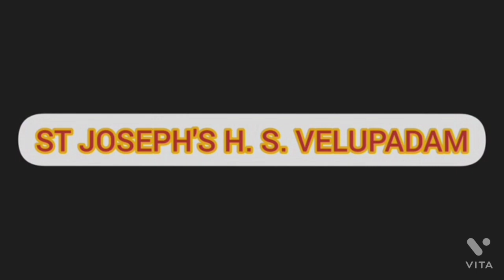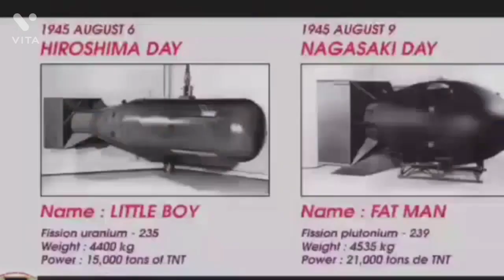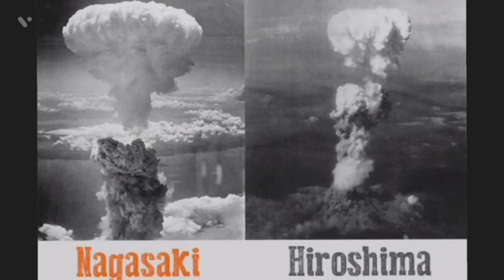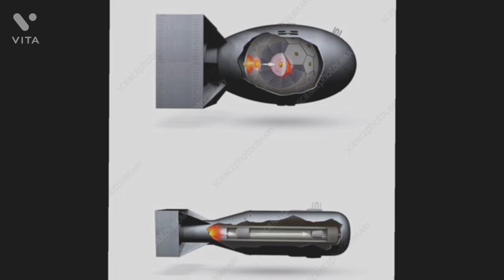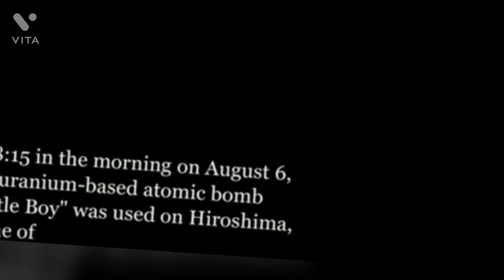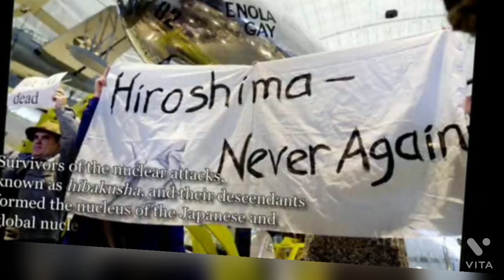ഹിരോഷിമ - നാഗസാക്കി ഓർമ്മകളിൽ St.Joseph's hss Velupadam